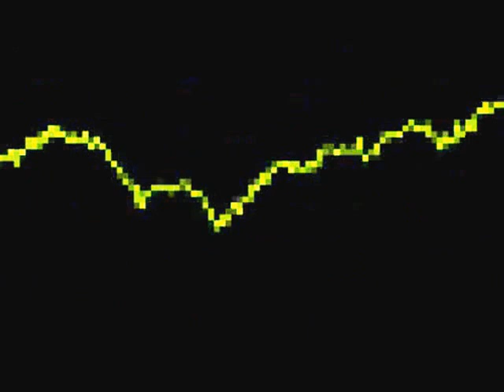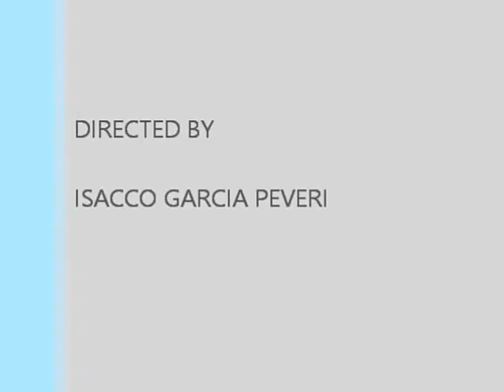Canarian Wave - Isacco Garcia Peveri 2013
When you do not have idea when composing a new song, all you get is something like this... My first song composed directly at Tenerife Canary Island.

Quando non hai idee per un nuovo brano musicale, potresti ottenere qualcosa di simile a questo... Il mio primo brano composto alle isole Canarie, a Tenerife.